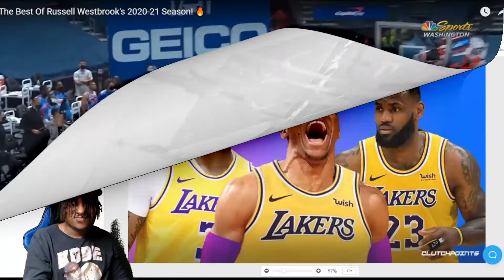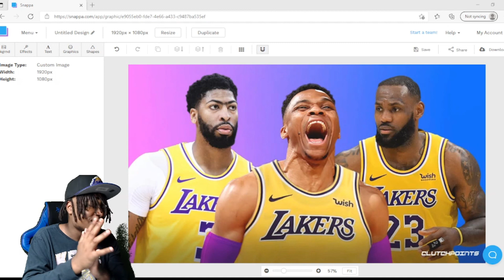Breaking News: Russell Westbrook Traded To The Lakers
Bro Never in a million years I would have ever thought we would ever see bron bron and Russ on the same team yet along AD. I don’t care what nobody has to say Lakers winning in 2022. Y’all Russell Westbrook haters finally going to have something to get mad about cause my bro Russ finally bout to get a ring. I can’t wait and all along I been a Westbrook fan since OKC days. We supported him on OKC, Houston and Washington and now the Lakers. Scary era for today’s nba. 😈
New content on the way. Love y’all and appreciate the hospitality. Hit that notification 🛎 if you guys want to keep up with the latest content.